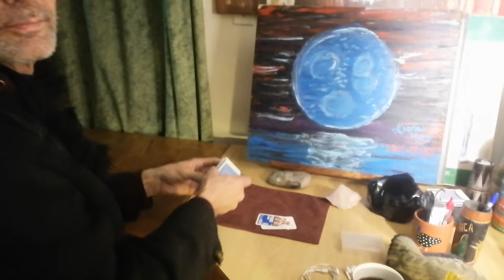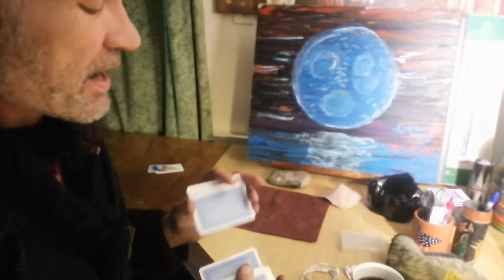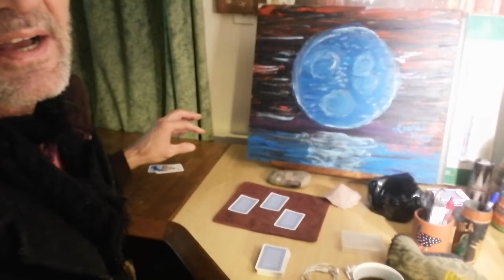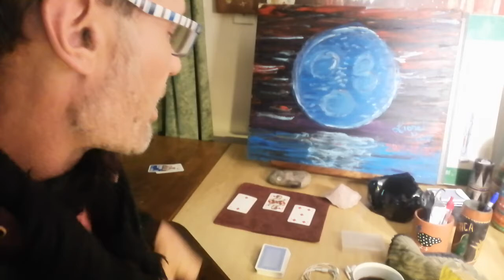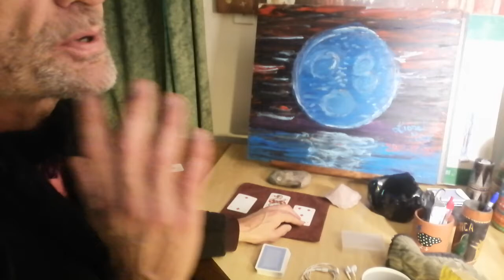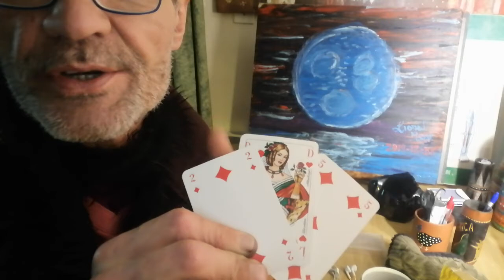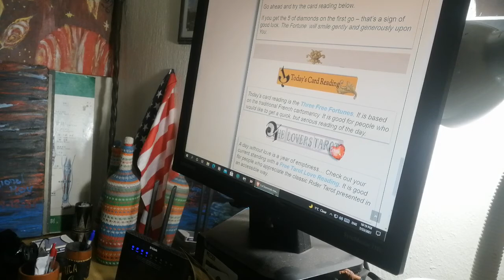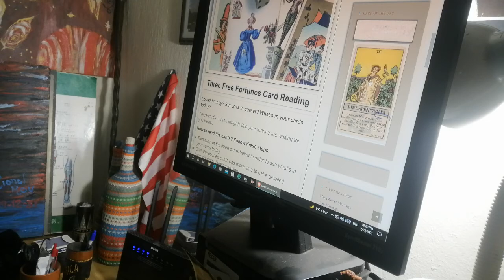The Full Dancing Moon in Aquarius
Xlent. Checking in and rambling one. This energy will last you a lifetime. Are you ready
Wakakakaka. XL
22:22 @Wynvirdiepyn